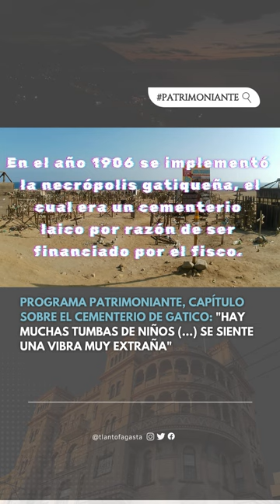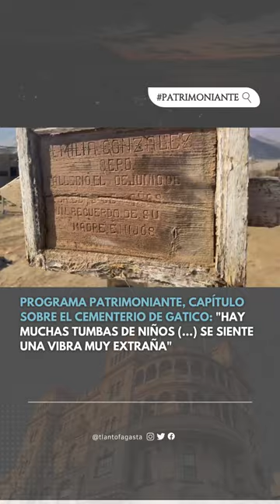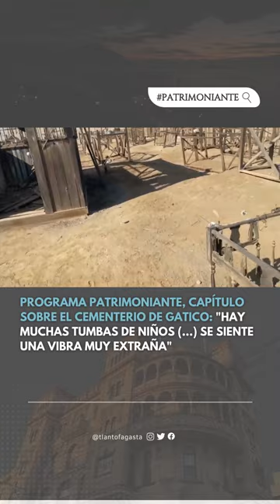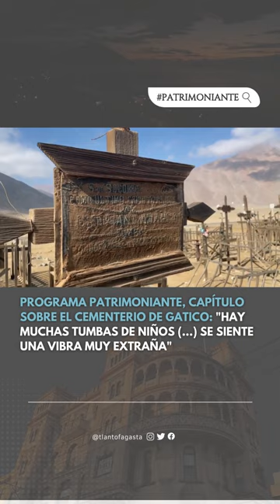ZonaDeCreadores | Conoce el Cementerio de Gatico (Tocopilla)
ZonaDeCreadores | "Hay muchas tumbas de niños (...) se siente una vibra muy extraña", indica el profesor de historia Camilo Altamirano Ramírez, conductor del programa Patrimoniante quien en esta oportunidad recorrió el Cementerio de Gatico.

Este lugar se ubica a un costado de la carretera y a 50 kilómetro al sur de Tocopilla. Posee una extensión de 30 metro cuadrados, el cual esta cubierto de tumbas, animitas y mausoleos, los cuales han sido abandonados y saqueados con el paso del tiempo.

Este cementerio se encuentra lleno de posibles víctimas de la fiebre amarilla, infecciones intestinales causadas por el agua insalubre que consumían o de otras pestes que azotaron al norte grande de Chile.

Este camposanto fue declarado zona típica en 1981 y por ende corresponde a un Monumento Nacional.